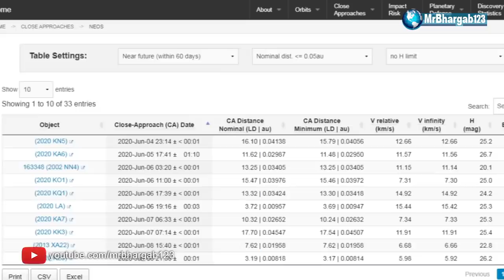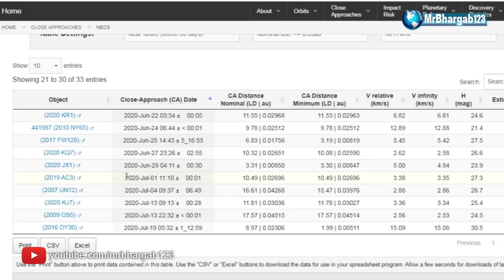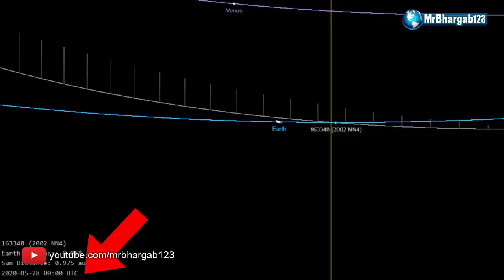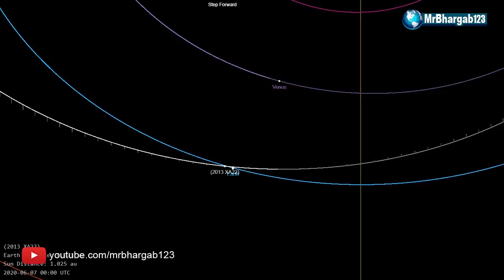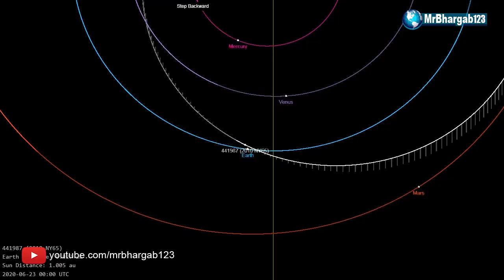क्या कोई उल्कापिंड पृथ्वी से टकराने वाला है? 😲Will 3 large Asteroids Hit Earth in This Year in Hindi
Welcome to Andekha Sach new videos. My name is Bhargab. Some spell as Bhargav also.  I have named this video series as "Andekha Sach", before it was "Andekhi Sach".